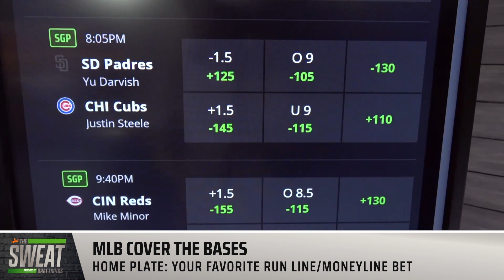Should You Keep an Eye On the San Diego-Chicago Matchup Tonight?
RotoWire’s Erik Halterman and Paul Bruno join The Slate to give a DFS and DK Sportsbook preview of tonight’s 10-game MLB slate.